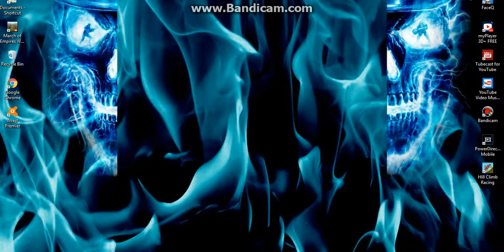hill climb racing #1